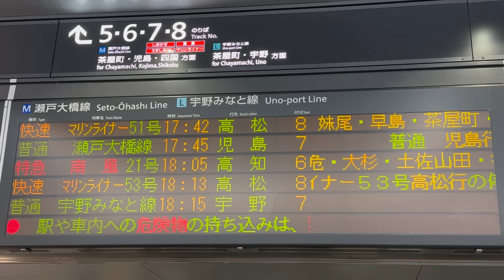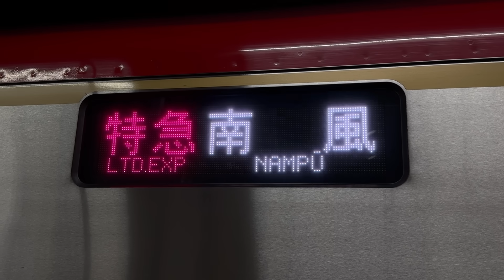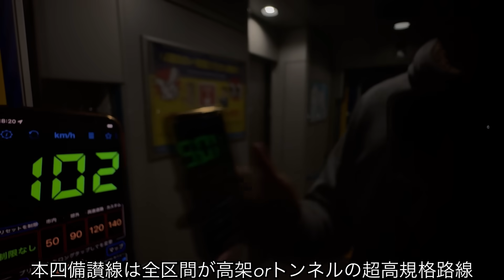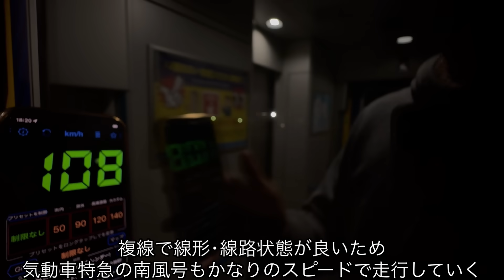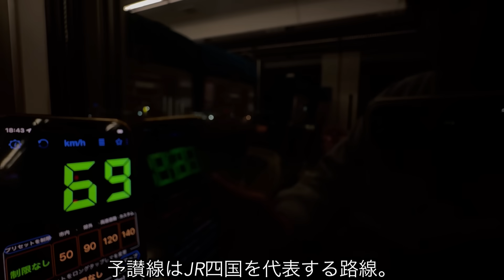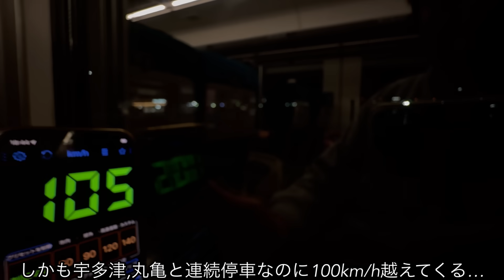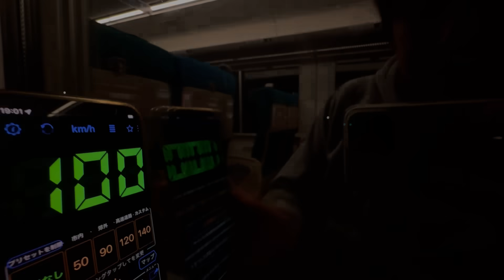【夕方1本しか見られない⁉︎】特殊な土讃線特急に乗ってみた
岡山-高知を結ぶ特急南風号
一部列車は岡山-宇多津で特急うずしお号や宇多津-高知で特急しまんと号と併結して運転されています。
また四国特急では基本的に宇多津が連結・解放を行う駅なんですが、実は夕方以降は別の駅で連結を行うようになっており、その時間帯に該当する特急南風号が1本だけ存在します。
普段と少しだけ違った特急南風号をご覧あれ。